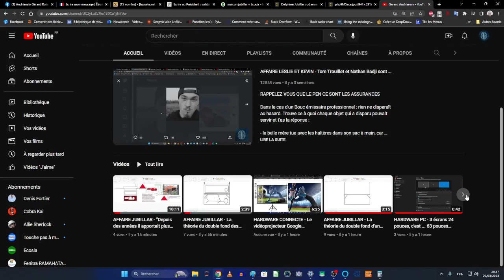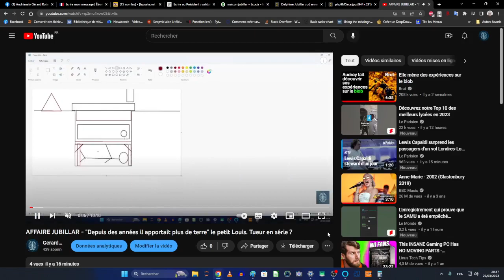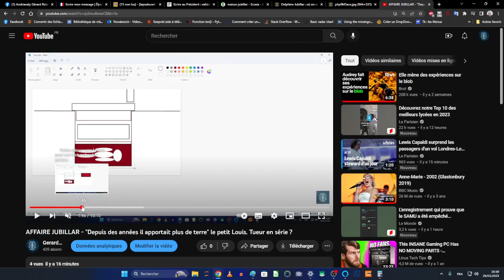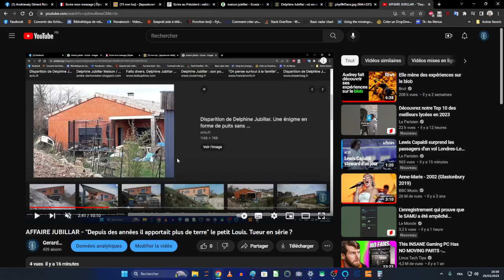AFFAIRE JUBILLAR - Les médiums voient tellement de lieux du corps que la théorie est tueur en série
AFFAIRE JUBILLAR

A ce jour, les vidéos retrouvées sur le Google Drive disent que parmi les clients du trafique de Cédric Jubillar, il y avait Brigitte Macron : il semble désormais que le trafique de stupéfiants appartienne à Macron

L'infirmière avait dénoncé à la police un lieu de production indiqué par un de ses patients qui était menacé quelques mois plus tôt, arrivé en désintoxe, en cure, il rencontre l'infirmière et Interpol prend le dossier pour les productions à la réserve d'eau de Fonroque au nord de Cagnac-les-Mines, avec des gendarmes complices.

L'infirmière découvrira en Juillet 2020 que le trafique implique son mari venu chercher la drogue à Fonroque, au site de production qu'elle dénonçait : c'est là qu'elle va appuyer sa demande de divorce pour "danger familial lien avec un cartel de la drogue et policiers ou politiques corrompus" : archives Interpol.

En conséquence le prévenu reste en détention car cache la vérité et est coupable du meurtre par empoisonnement (allergène)

C'est pour homicide précédé d'un autre crime (trafique de stupéfiants) que Cédric Jubillar sera écroué à perpétuité, sauf si il négocie avec Interpol sur la famille Macron et ses trafiques

Nous pensons à ce jour que si il sortait, il serait tué sans la médiatisation de l'affaire.

Sur la base du Code Pénal : Pour meurtre précédé d'un autre crime

Sur la base du Code Pénal : l'autre crime est le trafique de stupéfiants

Maintenant Mme Macron prendra la complicité de meurtre si elle ne part pas en désintoxe immédiatement et si M. Macron ne la fait pas plaider coupable : nous savons que les vétérans de l'armée lui on confié la mission de produire les drogues auxquelles ils sont dépendants comme un devoir de Première Dame, sans quoi ils parlent à la Justice.

Enquête d'Interpol désormais

La théorie du double-fond